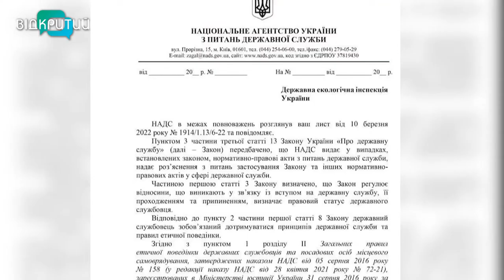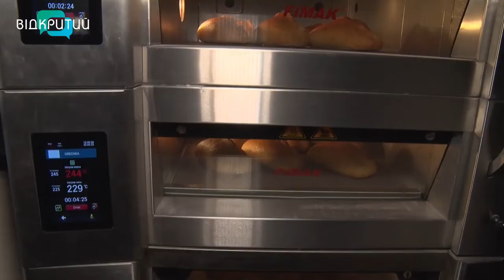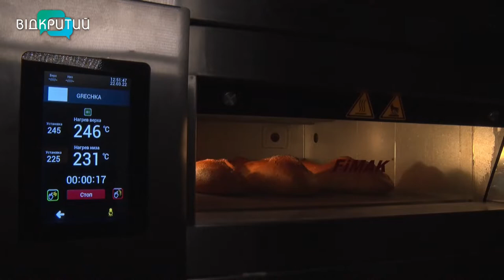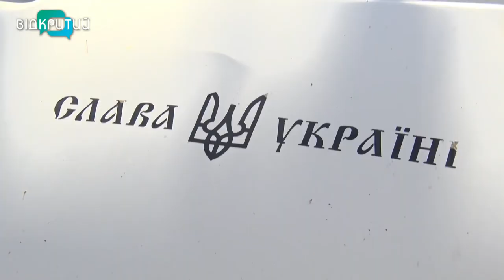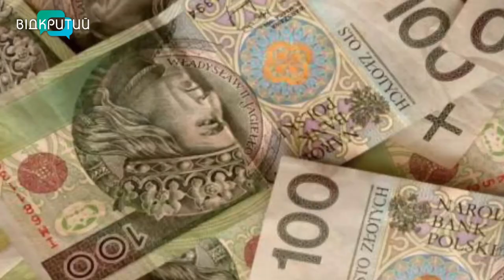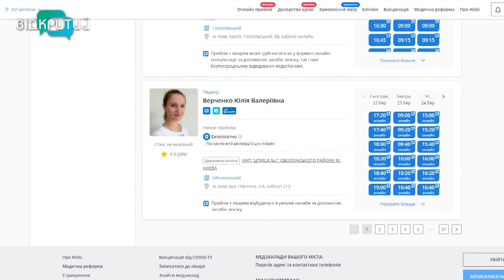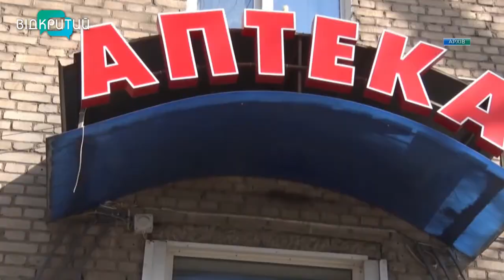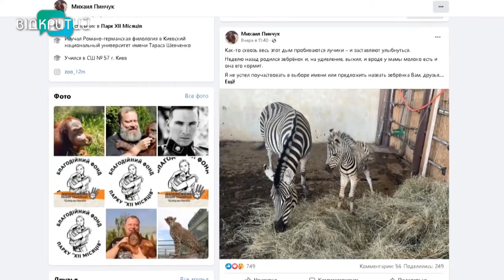Новини OPEN NEWS від 23 березня 2022 року 16:15